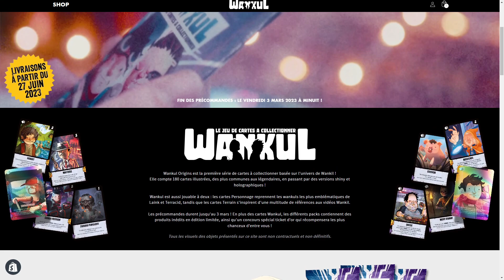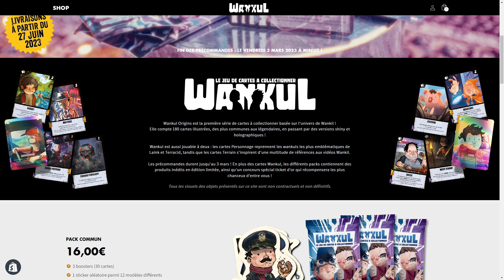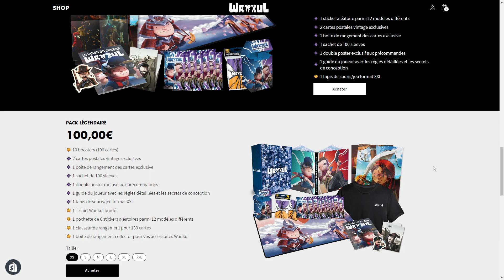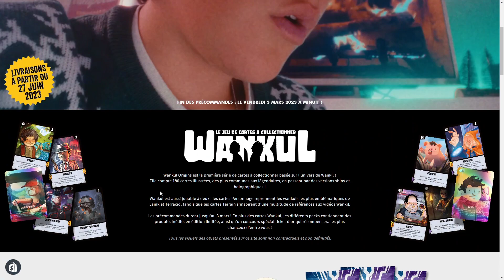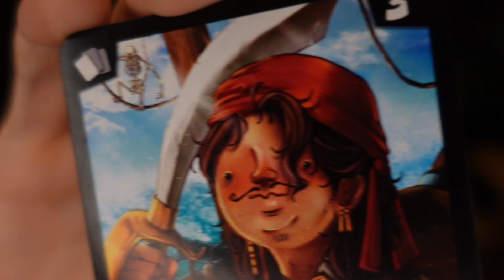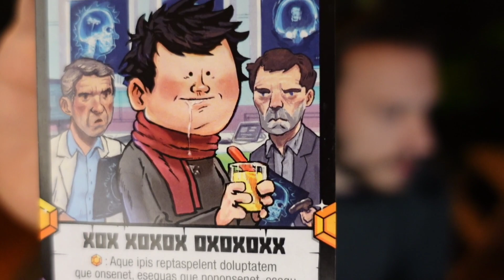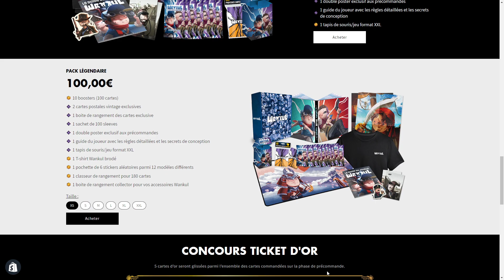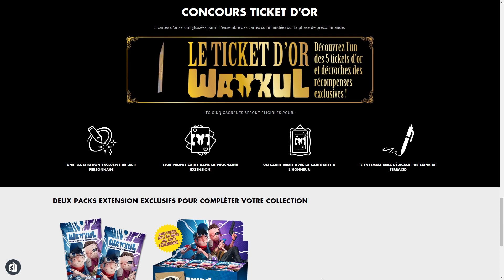VOD - Laink et Terracid // Soirée de lancement des cartes Wankul